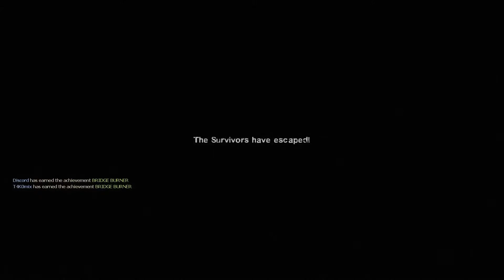STREAM! - Left 4 Dead 2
Today I join up with some friends as we have some fun in Left 4 Dead 2. Also first time being in one of Napa's streams. Enjoy!

Motion Graphic Intro - by Elie "thegnarf" Dagher
Motion Graphic Outro - by Adrian Martinez